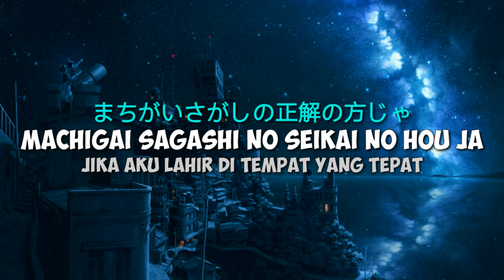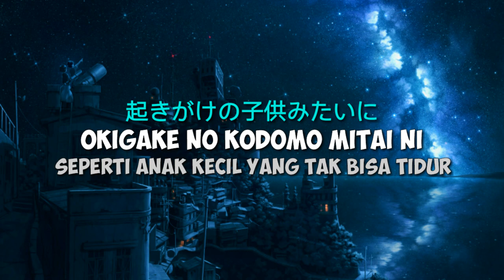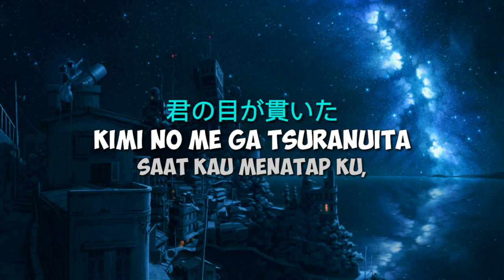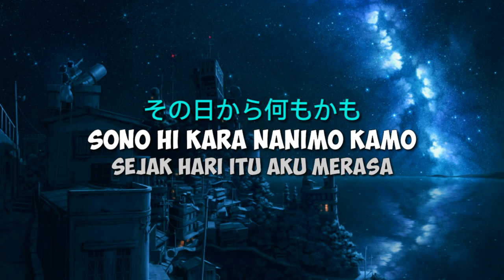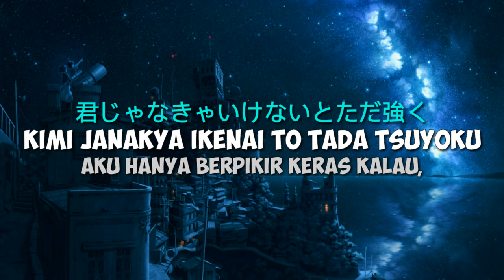MASAKI SUDA - MACHIGAI SAGASHI (まちがいさがし) [KANJI, ROMAJI, INDONESIA LYRICS VIDEO]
Judul                       : Machigai sagashi
Penyanyi                 : Masaki Suda

Lyrics romaji :
Fusawashiku waraiaeru koto
Naze darou ka namida ga deru koto

Kimi no me ga tsuranuita boku no mune wo massugu
Sono hi kara nanimo kamo kawarihateta ki ga shita
Kaze ni tobasaresou na fukai haru no sumi de
Taikutsu na kurai ni nanige naku soba ni ite

Machigaidarake no sasai na sukima de
Kudaranai hanashi wo kutabaru made
Tadashiku aritai arenai samishisa ga
Nani wo hagukunda deshou

Hitotsuzutsu sagashiatete ikou
Okigake no kodomo mitai ni

Kimi no te ga fureteita yubi wo kasaneawase
Machigai ka seikai ka da nante dou demo yokatta
Matataku ma ni okkochita awai moya no naka de
Kimi janakya ikenai to tada tsuyoku omou dake

Dare ni mo misenai kao wo misete

Editing : kinemaster-phone